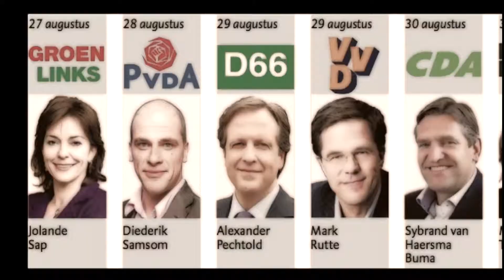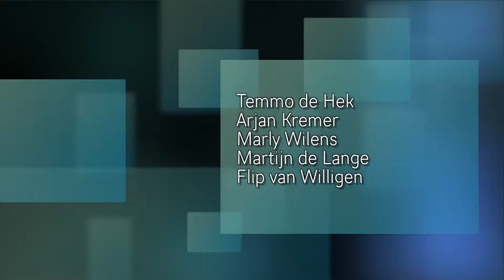Enschede Kiest Aflevering 3 - Diederik Samson